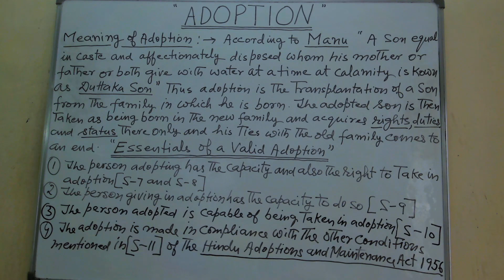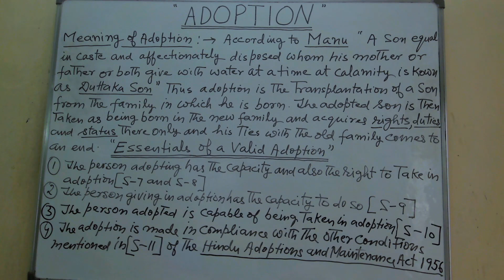ADOPTION =LLB = K 6006 =HIN & ENG